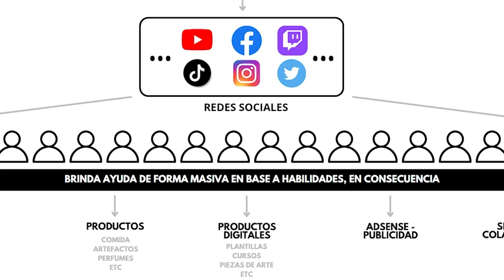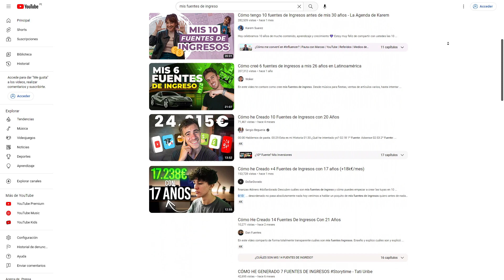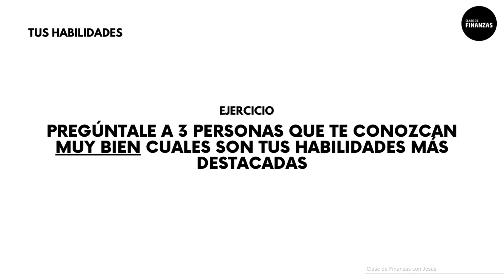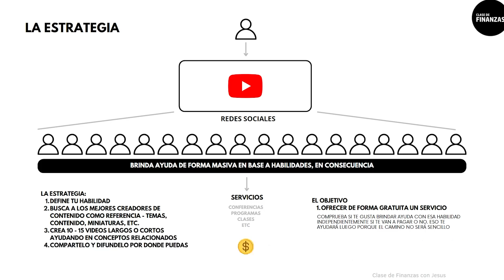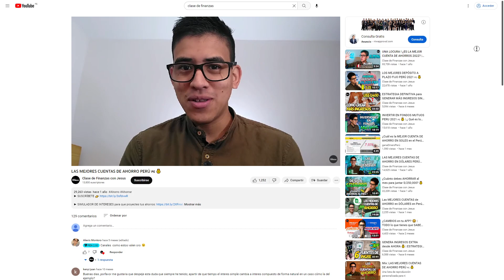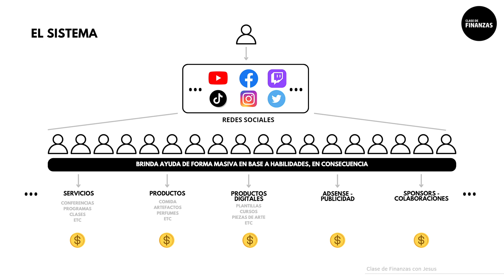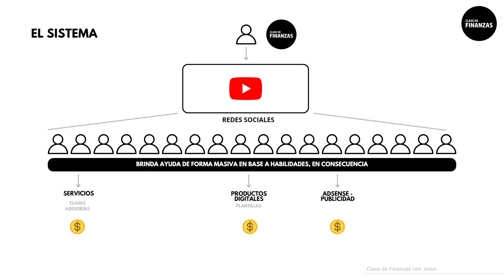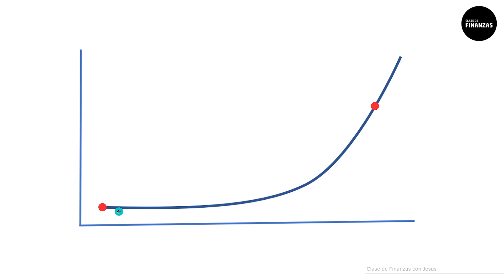CÓMO GANAR DINERO en INTERNET SIN INVERTIR 2024 | MUCHOS YA APLICAN esta ESTRATEGIA !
¡Aprende cómo ganar dinero en Internet sin invertir ni un dólar! Con esta estrategia comprobada veremos cómo ganar dinero online sin invertir dinero desde casa.